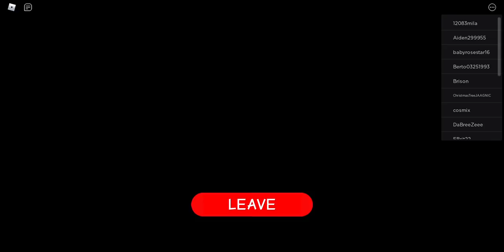Poppy Playtime [Story Mode] Fly in a Web Chapter 2 Demo GamePlay!